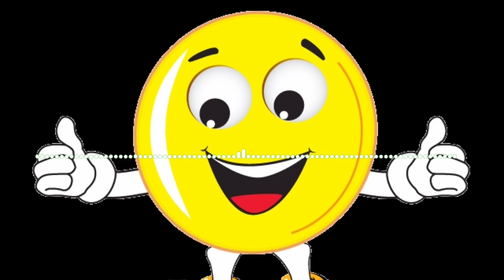funny Background Music //😁 comedy Sound Effects ( No Copyright ) Music's || Mr Sujay YT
funny music
music
song
song comedy
comedy song
tabla sound
comedy sound
comedy ringtone